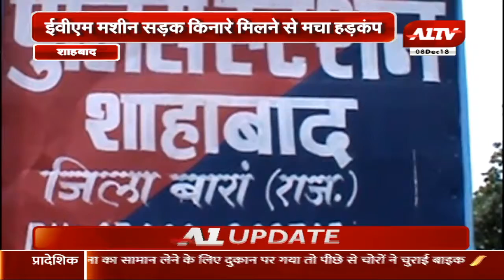शाहबाद में ईवीएम मशीन सड़क किनारे मिलने से मचा हड़कंप